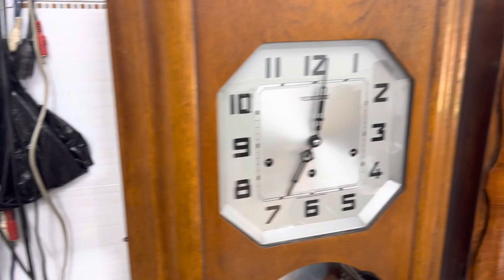Đồng hồ Vedette 8G8B thùng bè của Pháp cực đẹp, audio AG 0916517912